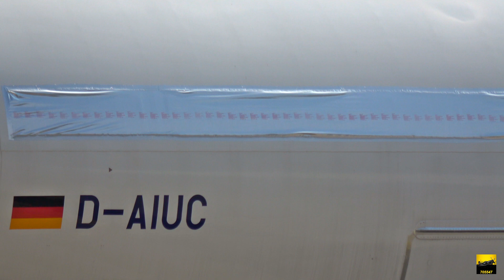Frankfurt Spotting September 2020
Little spotting trip to Frankfurt, mainly to see the beautiful shark-nose Antonov An26. Beautiful sunny day, but sad all the four-engines big birds missing.
24. September 2020 - Airport Frankfurt (EDDF/FRA), Germany

0:00 Airbus A319-114 D-AILC Lufthansa
0:35 Embraer ERJ-190LR D-AECI Lufthansa CityLine
1:14 xxx
1:35 Boeing 787-9 N29978 United Airlines
2:41 Airbus A320-214 D-AICP Condor
3:12 Airbus A320-214 D-AIWK Lufthansa
3:31 Boeing 777-F Lufthansa Cargo
3:37 Airbus A320-271N D-AINQ Lufthansa
4:14 Mitsubishi CRJ-900LR D-ACKF Lufthansa CityLine
4:49 a bird
4:56 Embraer ERJ-195LR  I-ADJU Air Dolomiti
5:21 Antonov An-26B UR-CSK Eleron Airlines
6:04 Boeing 787-9 B-1368 Air China
6:46 Boeing 777-F D-ALF Lufthansa Cargo
7:32 Boeing 787-10 A6-BME Etihad Airways
8:10 Boeing 777-300ER VP-BGF Aeroflot
8:58 Frankfurt Skyline
9:03 Cessna 560 Citation XLS+ D-CXLS Air Hamburg
9:44 Airbus A320-214 D-AIUC Lufthansa
10:23 Boeing 747-8 VQ-BRH Air Bridge Cargo
11:20 Boeing 777-300 Quatar Airways
11:37 Embraer ERJ-190LR D-AECB Lufthansa CityLine
11:50 airport details
12:03 Airbus A220-100 HB-JBF Swiss
12:54 Embraer ERJ-190LR D-AECH Lufthansa CityLine
13:13 Embraer ERJ-190LR D-AECG Lufthansa CityLine
13:43 Mitsubishi CRJ-900LR D-ACKJ  Lufthansa CityLine
13:55 Airbus A320-271N D-AINJ Lufthansa
14:17 Boeing 787-9 N26902 United Airlines
14:46 Airbus A319-114 D-AILE Lufthansa
15:11 Embraer ERJ-195LR  I-ADJU Air Dolomiti
15:45 Airbus A330-343 D-AIKB Lufthansa
16:24 Airbus A319-114 D-AILY Lufthansa
16:53 Airbus A320-271N D-AINM Lufthansa
17:45 Airbus A321-231 D-AIDN Lufthansa
18:04 Embraer ERJ-195LR  I-ADJK Air Dolomiti
18:39 Airbus A320-271N D-AING Lufthansa
19:20 Mitsubishi CRJ-900LR D-ACKF Lufthansa CityLine
19:36 Airbus A320-214 D-AIUV Lufthansa
20:18 Airbus A330-343 D-AIKL Lufthansa
21:18 Airbus A330-343 D-AIKP Lufthansa
22:24 Airbus A330-343 D-AIKE Lufthansa
22:58 Antonov An-26B UR-CSK Eleron Airlines
24:28 Airbus A320-212 D-AICA Condor
25:06 Airbus A340-300 D-AIGX Lufthansa